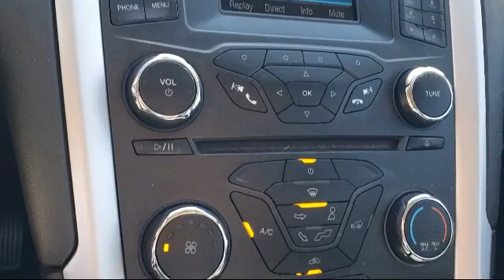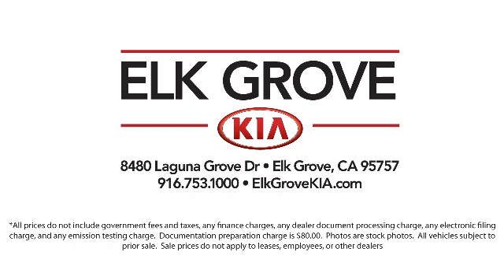2015 Ford Fusion SE Sedan Elk grove Sacramento Folsom Lodi Galt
2015 Ford Fusion SE Sedan Stock Number: GK8051B Vin:3FA6P0H73FR273455.

8480 Laguna Grove Dr.